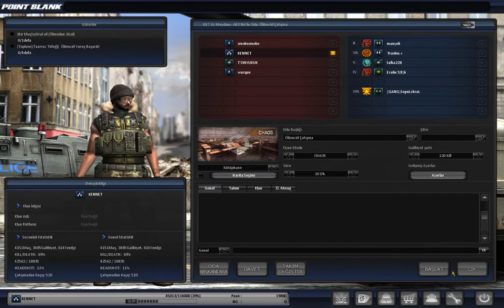Point Blank Bıçakçı İfşa 4 :) , kennet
@manyeli manyeli Anca Fırlatarak oynayan bıçaktan anlamayan bir şahıs daha :)
@[|GANG|SepuLchraL] #[|GANG|SepuLchraL] adlı ağızı bozuk bir şahıs işde :)  Çifte ifşa :D iyi seyirler :)